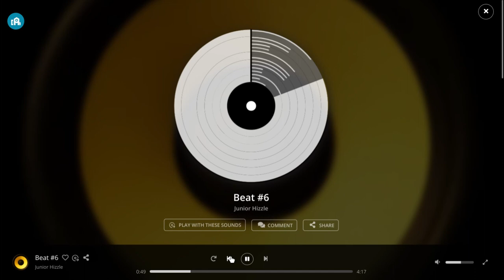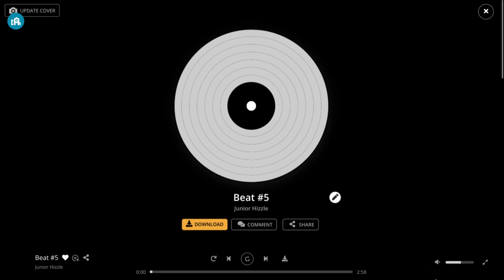Upbeat Handle Buisness Beat (Beat#6)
This beat was made with La Scratcheuse

If you want to make your own beat use this